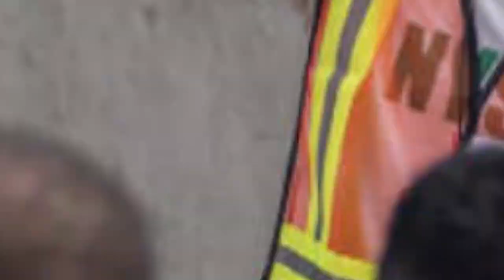Sierra Leone Elections ||Vote Tallying Underway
Vote counting began in Sierra Leone on Saturday following a mostly peaceful general election despite a late start in some polling stations, as the opposition denounced alleged irregularities.

President Julius Maada Bio is seeking a second term amid a crippling cost-of-living crisis that sparked deadly riots last year.

Twelve men and one woman are vying for the top job, though Bio's main challenger is Samura Kamara of the All People's Congress (APC).

Bio, 59, of the Sierra Leone People's Party (SLPP), narrowly beat Kamara, who is aged 72, in a runoff in 2018.

Polling stations were scheduled to open at 7:00 am and close at 5:00 pm (1700 GMT), but many stations in the capital Freetown opened late, AFP journalists saw.

By 5:40 pm (1740 GMT), tallying had begun at the Aberdeen Police Station in Freetown, AFP journalists saw.

Many stations were likely to remain open longer, after the electoral commission confirmed in a statement that all voters in queue at 5:00 pm would be allowed to vote.

"Polling is going on in a relatively peaceful manner," the commission said in a statement. "There were logistical challenges in some polling centres relating to the late arrival of materials."

- Delays -

After casting his ballot at the Wilberforce Barracks in Freetown on Saturday morning, Bio encouraged citizens to participate peacefully.

"Go out and vote -- it's your right," he said. "Vote safely. If you win, celebrate safely."

Kamara voted in the Freetown neighbourhood of Lumley, telling reporters that "This election is about the future of Sierra Leone".

But he said the polling station -- which opened more than two hours late, an AFP journalist saw -- was "congested".